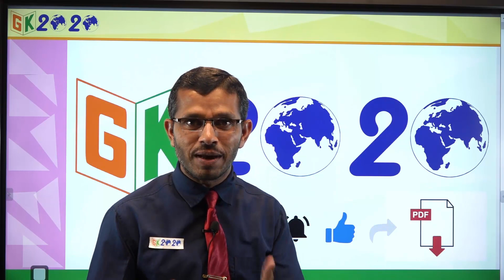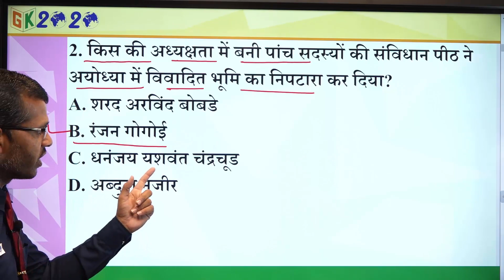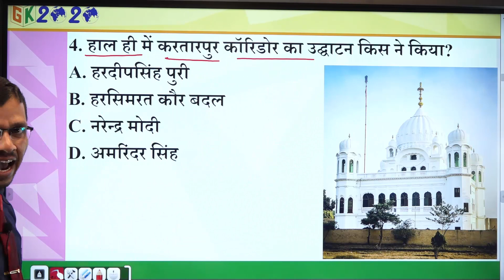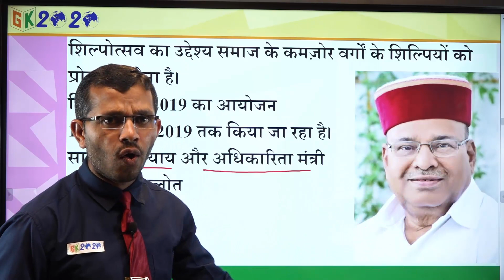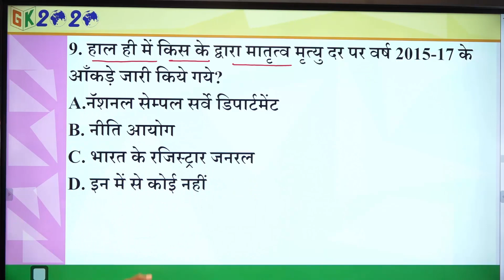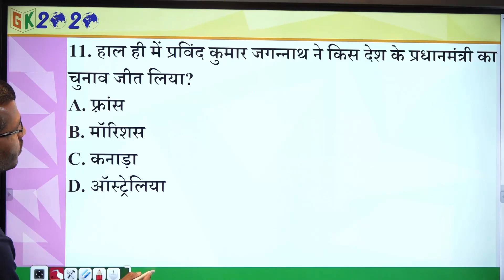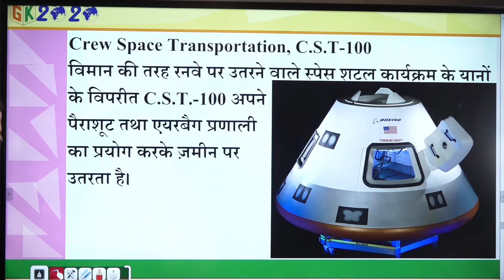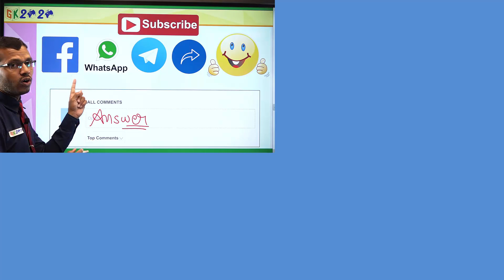Current Affairs in Hindi 10 November 2019 by GK 2020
Hamari New Channel  GK 2020 me aapka swagat hai.
10 November Current Affairs 2019 In Hindi Video By M J Sir.